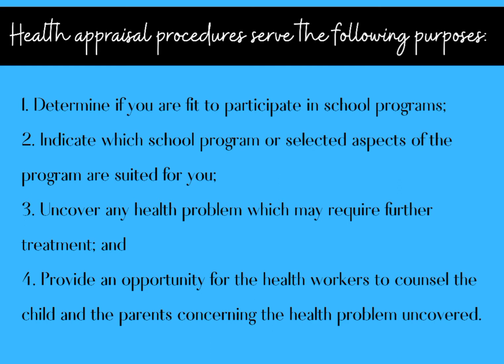Health Appraisal Procedure